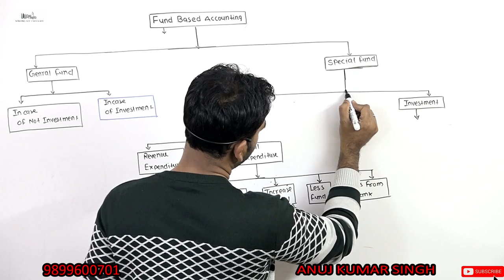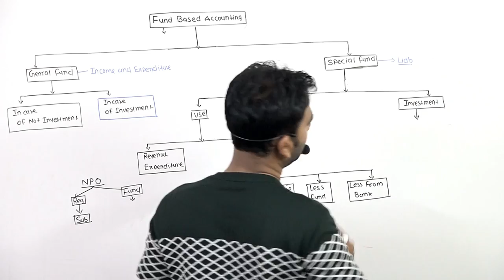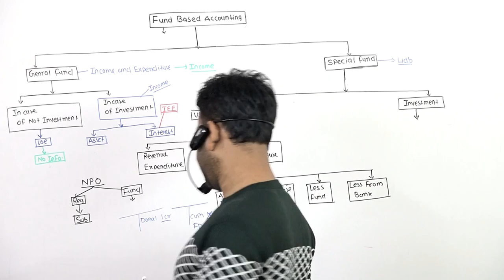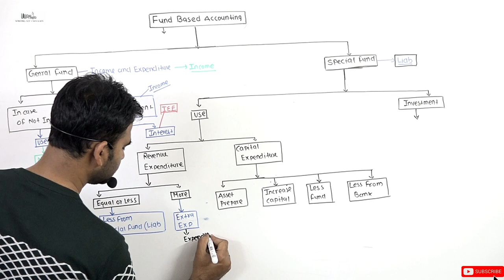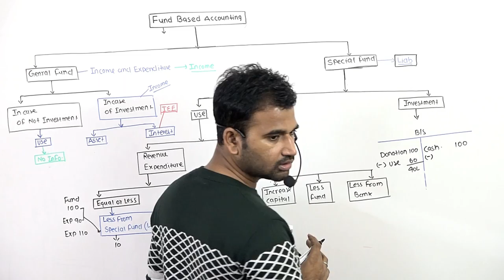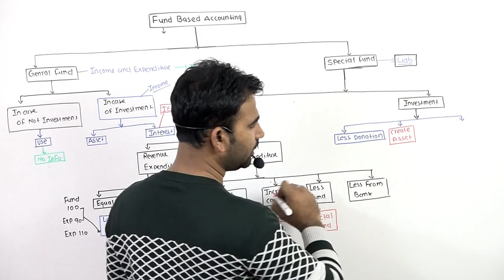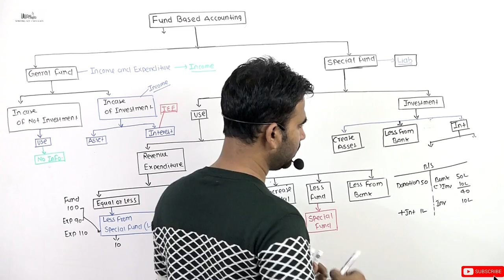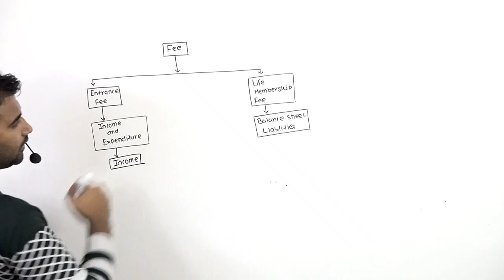non profit organization (fund based account )revision part 2